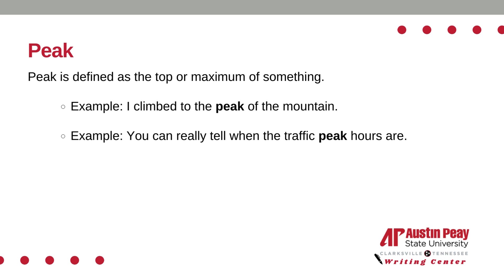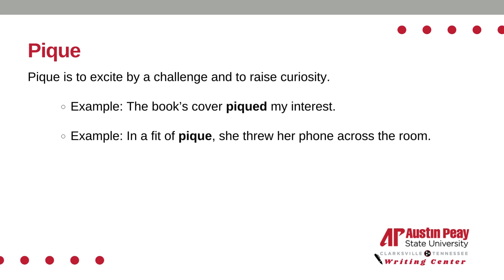Peak, Peek, and Pique